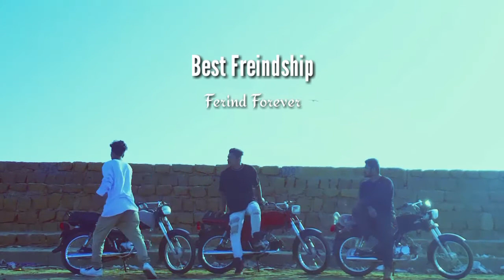Yaara Teri Yaari Ko | Insta 99 Group Boyz | Just Chill Day | Whatsapp Status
(Best Friend) (Freind Forever) (Insta99)
Edit By : Shahid Awam
Reguard by : Ghulam Awan, Sameer Khan,